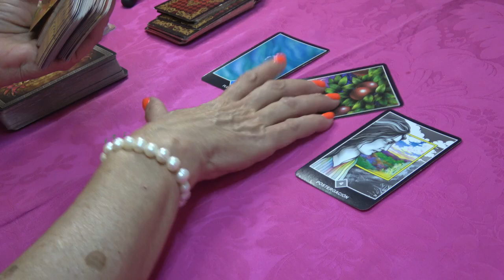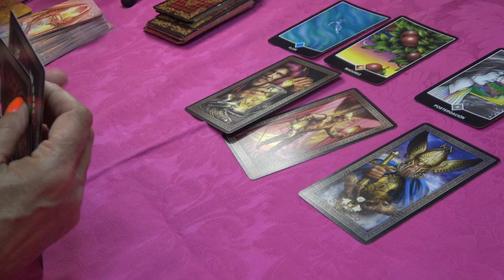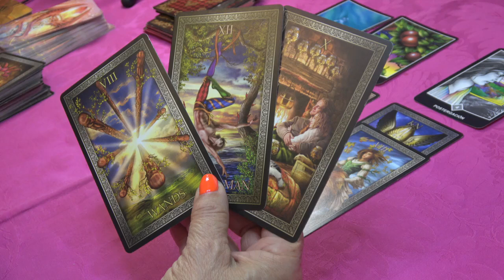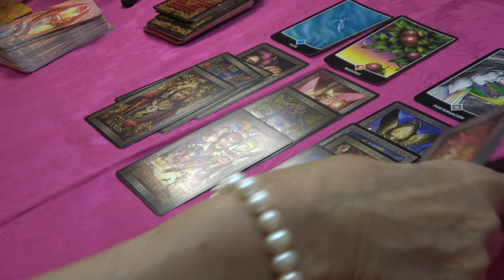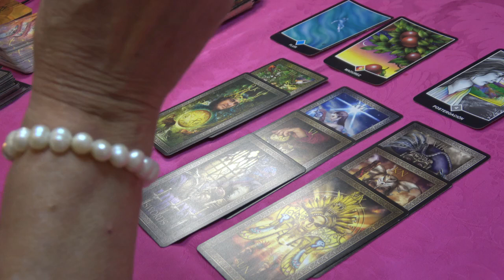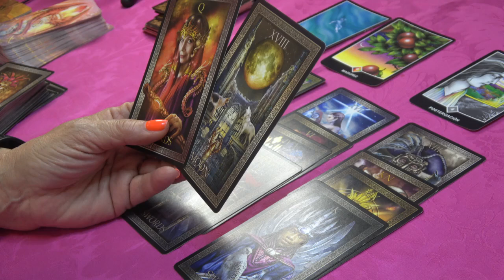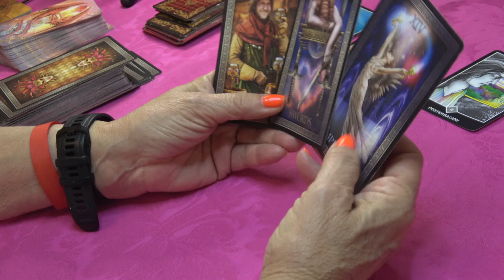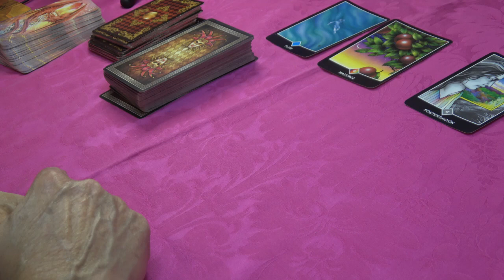𝐋𝐈𝐁𝐑𝐀🌿TE ACLARO TODA LA VERDAD🍀 SOBRE ALGO QUE INTUYES 🍀UN REGALO DIVINO !🍀𝐭𝐚𝐫𝐨𝐭 𝐡𝐨𝐫𝐨𝐬𝐜𝐨𝐩𝐨